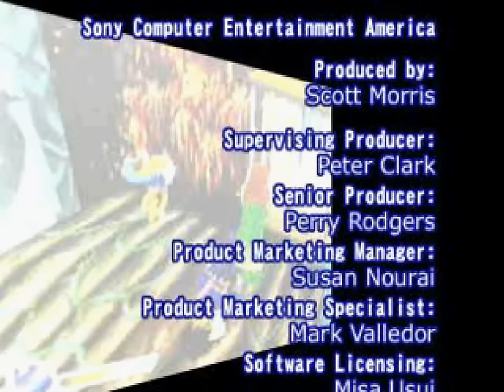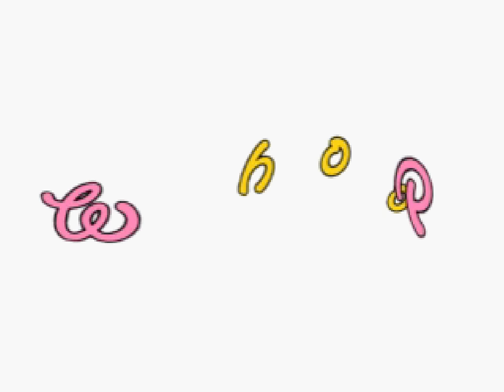Tomba! 2: The Evil Swine Return | PS1 | 4K60ᶠᵖˢ UHD🔴 | 100% [133+4 events] Longplay Full Movie Game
Tomba! 2: The Evil Swine Return Walkthrough Gameplay Longplay Part 1 includes the Intro, Review, Campaign Mission, Full Game of Tomba! 2: The Evil Swine Return Single Player No Commentary Story Campaign for Playstation, PS1. Tomba! 2: The Evil Swine Return full game also available on following systems/consoles/platforms: PlayStation, PS1

Tomba! 2: The Evil Swine Return
Developer: Whoopee Camp
Publisher: JP: Whoopee Camp
                   WW: Sony Computer Entertainment
Platform: Playstation, PS1
Release: 1999